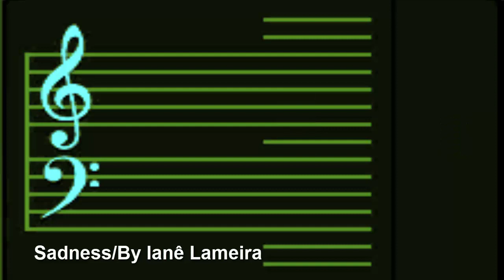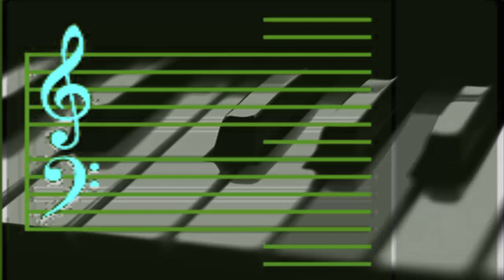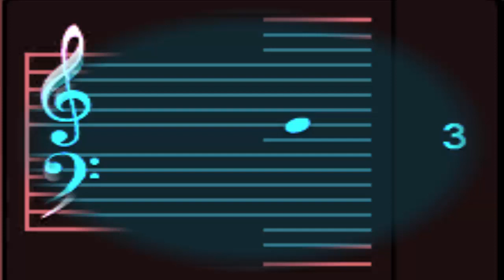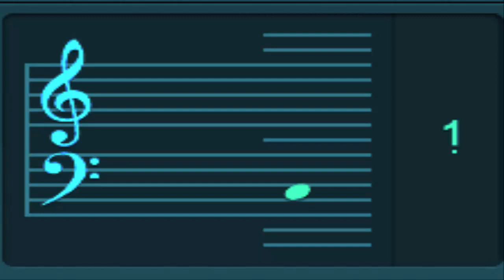Melancolia/Sadness - By Ianê Lameira - Piano Virtual.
Composição de Ianê Lameira/By Ianê Lameira